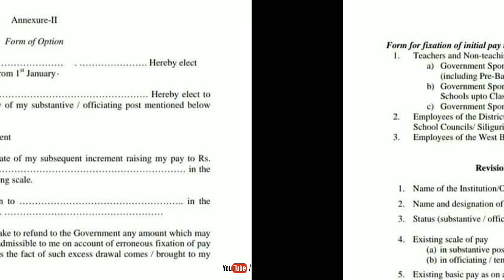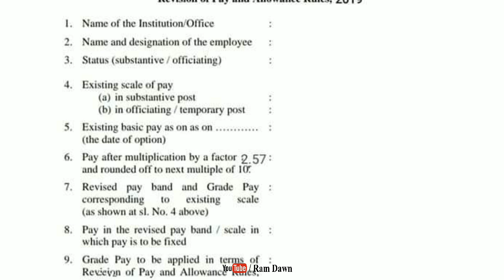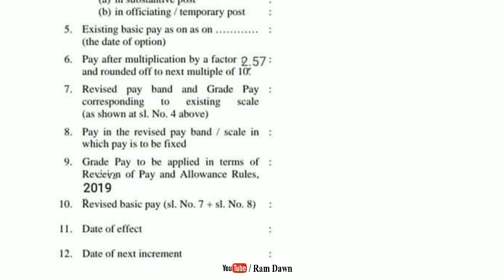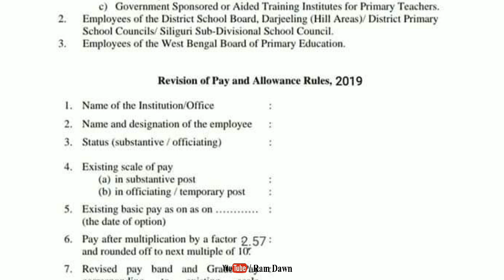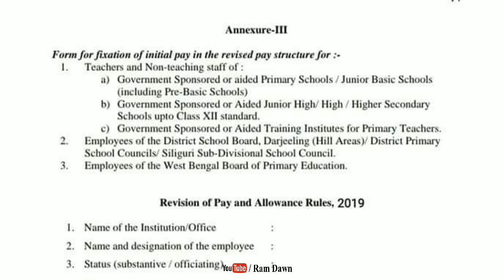সাবধান শিক্ষকদের ফেক অপশন ফর্মে বিভ্রান্ত হবেন না